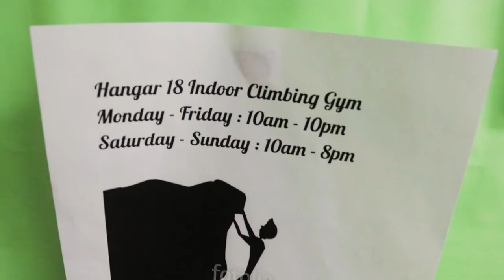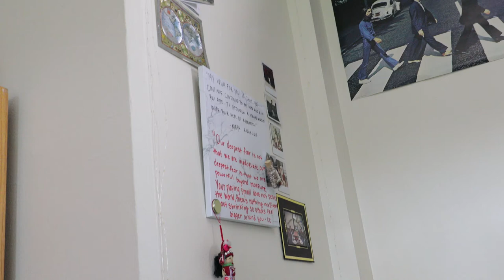Living at the University of Redlands – Anderson Hall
With approximately 220 students coming from a variety of academic backgrounds, Anderson is the largest hall on campus. All rooms are suite-style with two rooms sharing one bathroom. Most rooms are double and triple occupancy, though there is one quad and some singles.